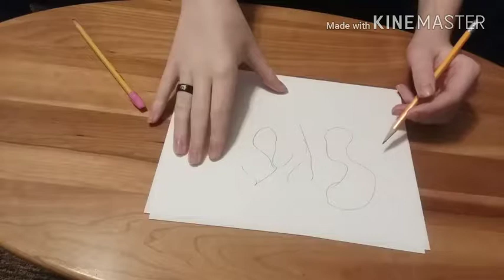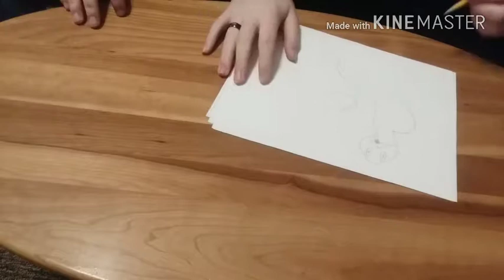Just Doodling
Just a quick kinda funny video for our weekly upload we try and do. Next one will hopefully be better. But watch till the end the outro is funny